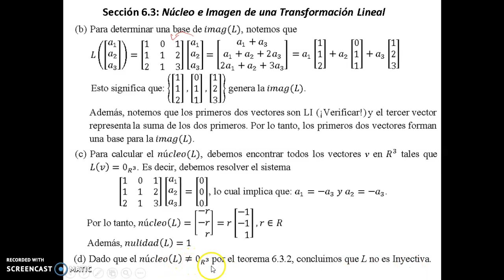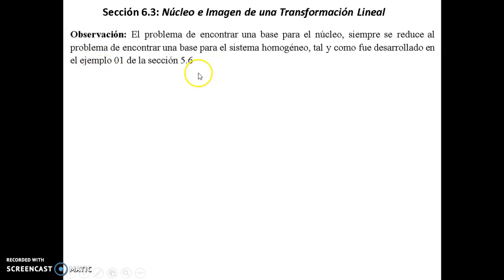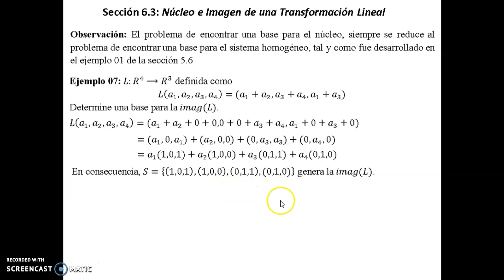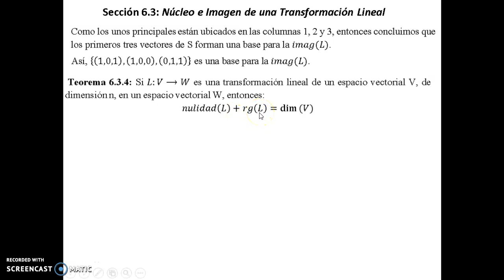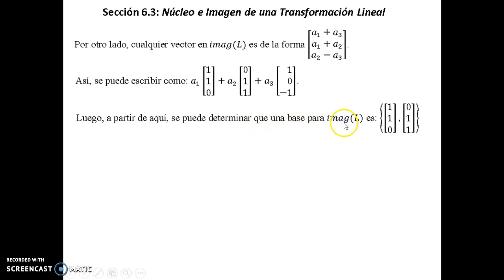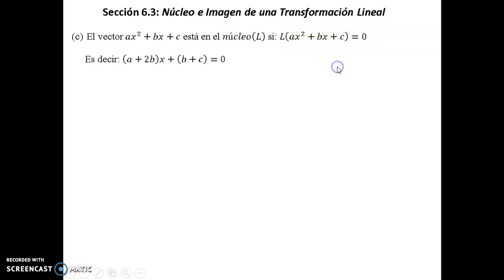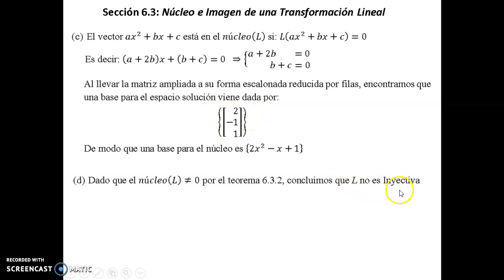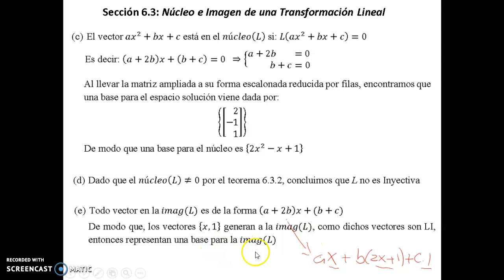Video 6.3. Tercera parte